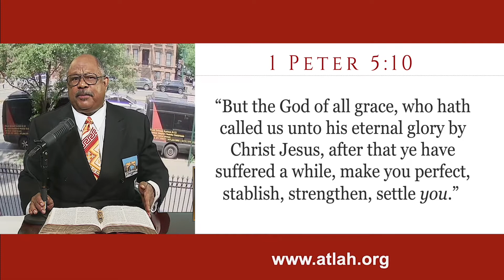The Guilt Trip